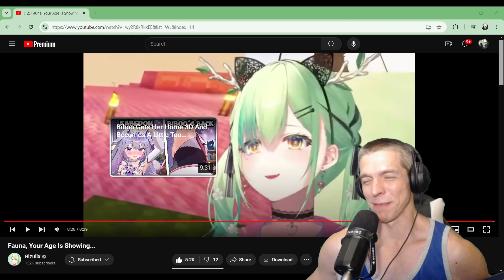She's Not That Old - Fauna, Your Age Is Showing by Rizulix Reaction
Hey everybody.  Today we are doing some Fauna.  We don't watch enough of her, so let's do that now.